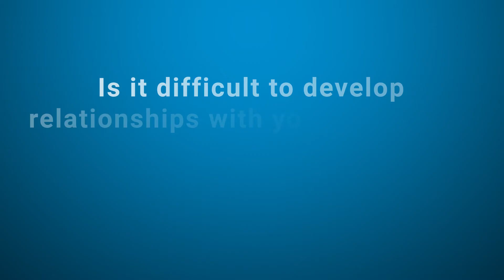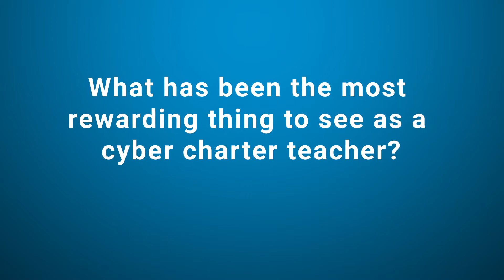Interview with a Cyber School Teacher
Have you ever wondered what it's like to be a teacher at a cyber charter school? What are the teachers like? Are they able to develop close relationships with their students? Find answers to this and more in our interview with PA Virtual High School teacher Laura Afshari.

Interested in learning more about PA Virtual? Sign up for our online Open House